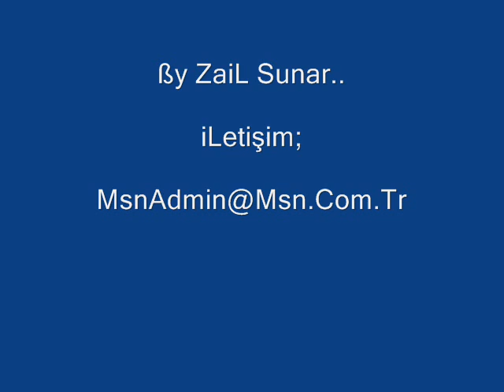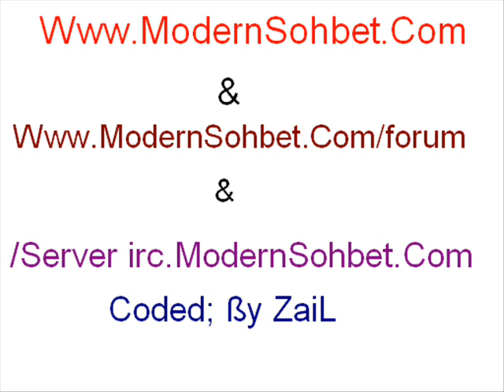Grup Seyran - Xatune